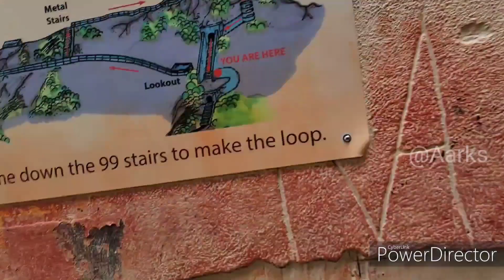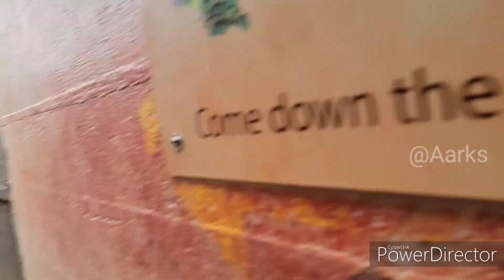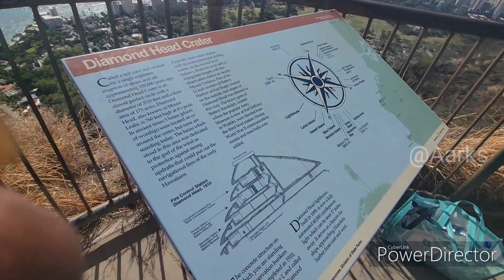Oahu trip| Hawaii Trip vlog | Diamond head monument